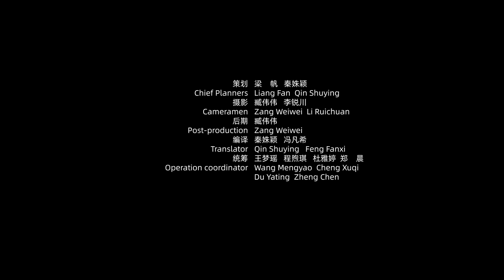Japanese senior manager amazed by China's economic development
Hara Takuya, a Japanese professional working in the field of mask blank production for flat panels in Anhui, shared his perspectives on various topics including the development of high-tech in Anhui, his experience in China, and Chinese modernization. Let's delve into his insights!